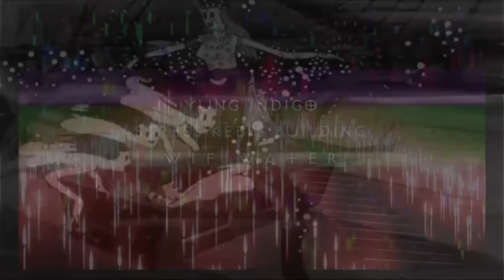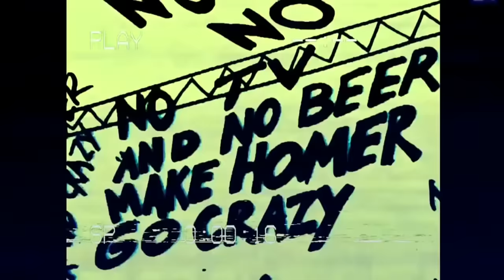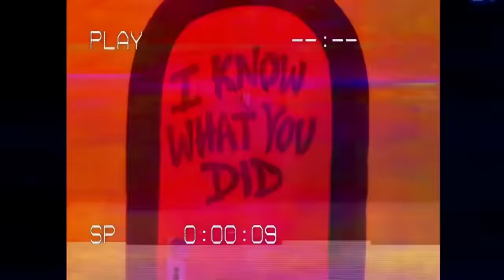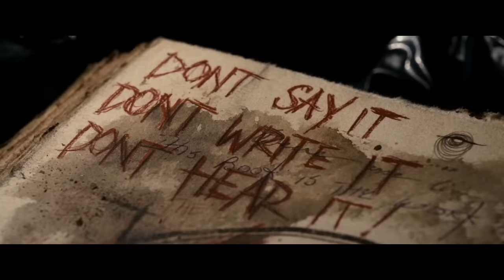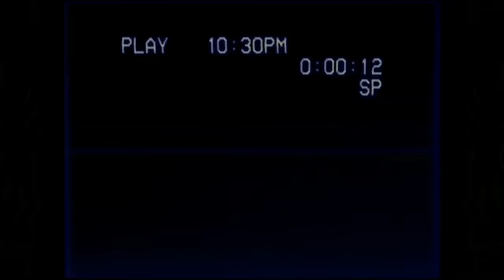ＤＡＲＫ ＴＲＡＰ ．ＭＰ４ ： Ｃｈａｐｔｅｒ ４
ＴＲＡＳＨ 新 ドラゴン  x   w i f i w a t e r  x  Ǝ V I L Æ S T H Ǝ T I C テレ。x Ryan Celsius°  Collaboration
▶▶genre:  dark trap , underground , ragecore, darkwave , chopped and screwed

                     ＴＲＡＣＫＬＩＳＴ
00:00 TALES FROM THE DARKSIDE
0:53 $UICIDEBOY$ - HELLO (SHUNNED remix)     c°

1:20 the virus and antidote - CLOWN (Ǝ V I L Æ S T H Ǝ T I C テレ。Visual Edit)

3:26 GHOSTEMANE x Getter - HACK / SLASH (TRASH Visual Edit)

4:51 SHAKEWELL - LEGLOCK (SUS PhiXioN Chopped and Screwed Mix)

7:47 YUNG INDIGO - STRESS KEEPS BUILDING ( w i f i w a t e r visual edit )

9:44 missyu_ - can't feel [prod. arthür]     c°

11:27  TAK3N - THE BEAUTY IN LIFE prod. HARUHI

13:23 nineteen x lil pump - GUCCI GANG xx ++inochi

16:22 gin$eng - anguish (w/ HELLION)

19:15 DANNY THE LAWNMOWER - moving squid

22:38 𝖎𝖓𝖛𝖎𝖘𝖎𝖇𝖑𝖊𝖇𝖔𝖞 - l a s t w/eternal death

24:32 FIFTY GRAND x JOURNAL - SLAYER

27:24 FRESH2FRESH - CHILDREN RAISED BY WOLVES

28:33 aethers - reign in blood

30:44 brothel. ft. SIDEWALKS AND SKELETONS - VIRUS

brothel . -  leg lock flip

VIDEO CREDITS

Squirrel Nut Zippers - Ghost of Stephen Foster

Movie Clips:
Vampire hunter D : Bloodlust
MARK OF THE WITCH
HELLRAISER JUDGMENT
REVENGE
Ghost Stories
GHOSTEMANE - Kybalion [Official Video]
Pyewacket
The Midnight Man
Blair Witch
DARK CRIMES
MY FRIEND DAHMER
AMERICAN ANIMALS
Hereditary
IN DARKNESS
Jigsaw
MAYHEM
PSYCHOPATHS
SLENDER MAN
THE CELL
SLUMBER
SPLIT
THE BRAVE ONE
THE ENDLESS
THE FIRST PURGE
THE HIVE
TRUTH OR DARE
YOU WERE NEVER HERE

MERCH ---
t-shirts: